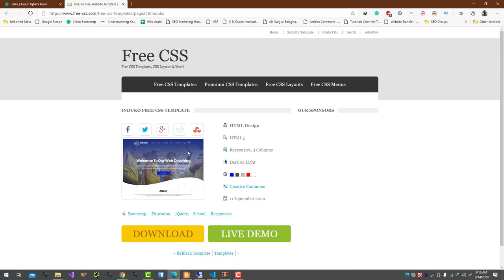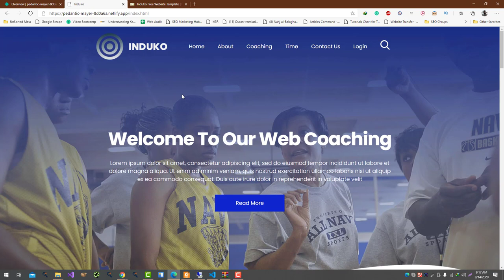How to Publish HTML & CSS Templates to Netlify in 1 Minute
To publish HTML and CSS templates to Netlify in one minute, you can follow these steps:

Sign up for a Netlify account: If you don't already have a Netlify account, go to netlify.com and sign up for a free account.

Install the Netlify CLI: The Netlify CLI is a command line tool that allows you to interact with your Netlify account from the terminal. To install it, open a terminal window and enter the following command:

npm install -g netlify-cli

Connect your Netlify account to the CLI: Once the Netlify CLI is installed, you need to connect it to your Netlify account. To do this, enter the following command:

netlify login

Create a new site in Netlify: Next, you need to create a new site in Netlify. To do this, enter the following command:

netlify sites:create

Deploy your site: To deploy your site, navigate to the root directory of your HTML and CSS
templates in the terminal and enter the following command:

netlify deploy

This will create a new deployment of your site on Netlify. The deployment process typically takes just a few seconds, so your site should be live on Netlify in about one minute.

💥💥Vieo Chapters💥💥
00:00 Universal SEO Tool
00:48 Building Dofollow Comment Backlink
03:50 Building Dofollow Forum Backlinks
14:32 Ending